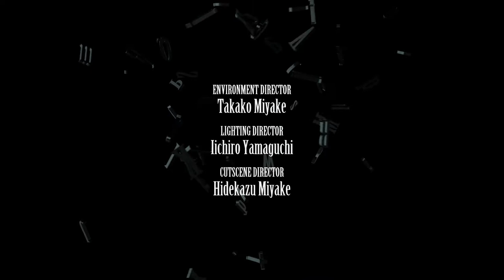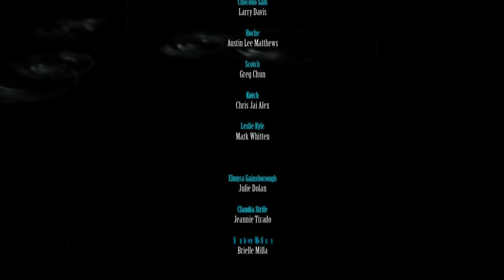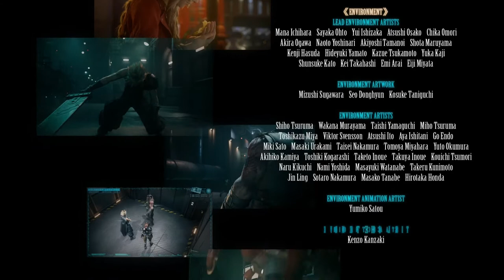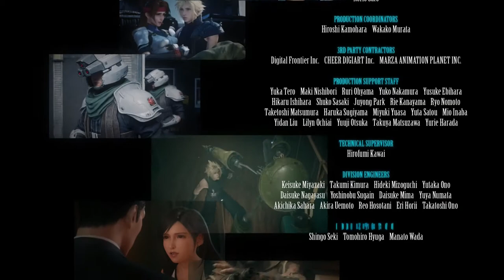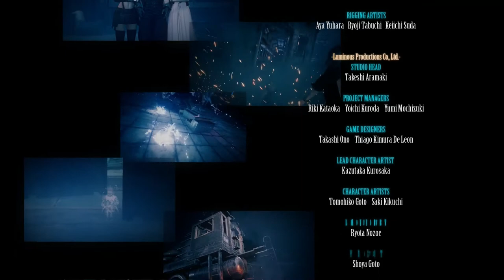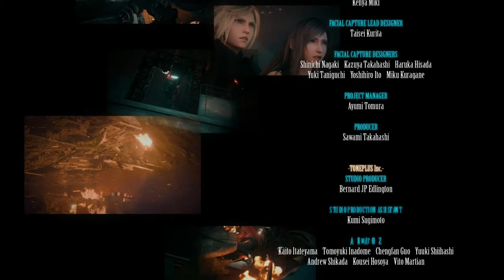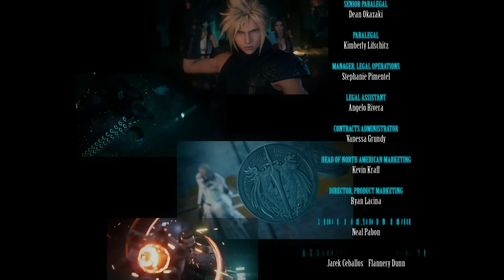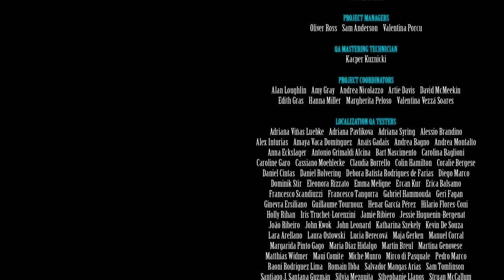Sephiroth Boss/Zack Ending | Final Fantasy 7 Remake Gameplay Walkthrough ENDING Part 46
Hey Soilders hey and welcome to Final Fantasy 7 Remake. I am so excited to be bringing you guys this cause as you know. final fantasy. it's. it's my baby. I'm also announcing the giveaway for the first class edition. cause i wasn't gonna let this game slide without a giveaway.
In this amazing final part we near the edge of midgar. but. the one the planet calls for. the figure of our nightmares. the super solider himself. Sephiroth appears. its time to defy fate and battle our fears... for the sake of the planet!

PSN:TheAwesomeDan_

Art by:tamarinnndkls

Stay Awesome!